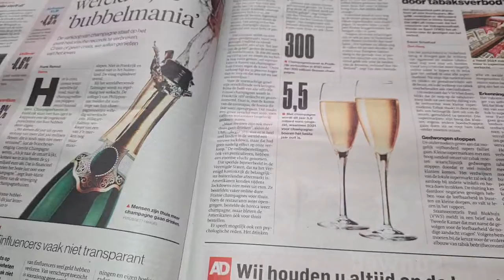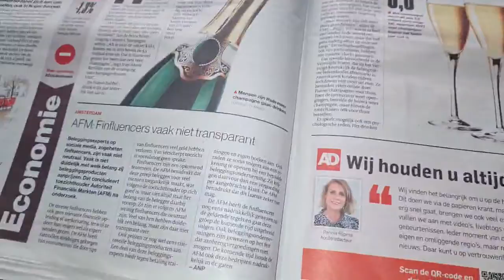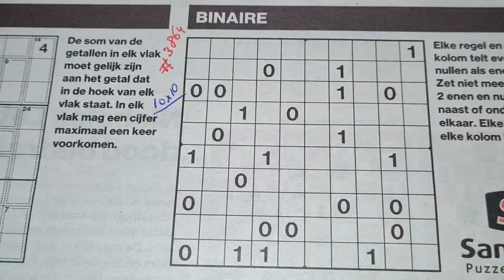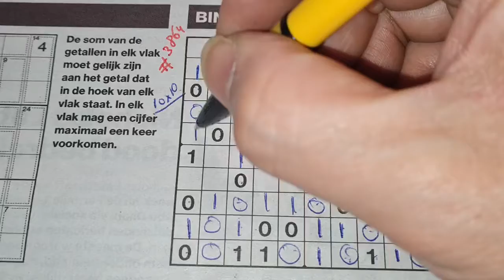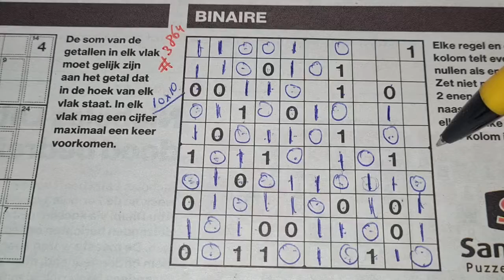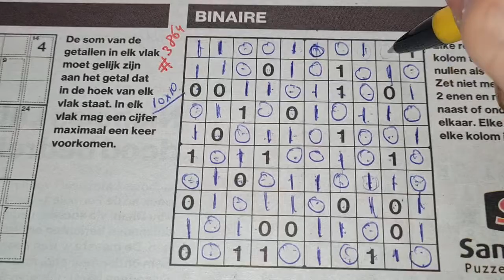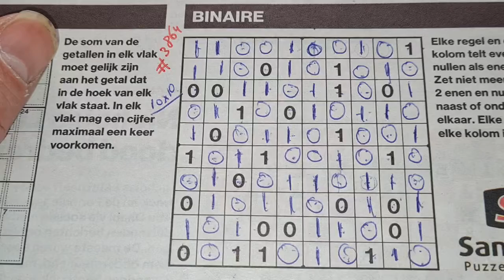Ten by Ten Binary puzzle. (#3864) Binary Sudoku part 1 of 3 12-22-2021 (No Additional today)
(Today no additional with extra Sudoku's)

" How to solve Binary Sudoku's "

Enjoy the Sudoku Binary (Wednesday 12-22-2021 edition)